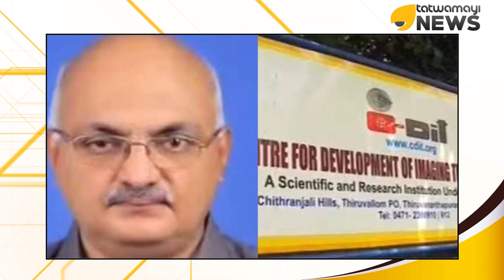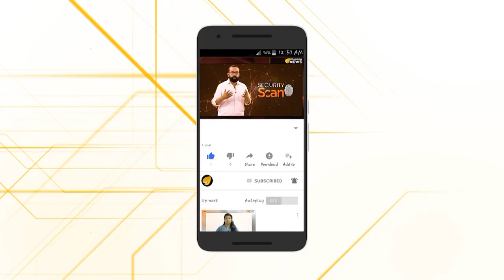സര്‍ക്കാരിനെ ഉലച്ച് അടുത്ത ബന്ധുനിയമനവിവാദം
ഒന്നിനു പിന്നാലെ മറ്റൊന്നായി സിപിഎമ്മിനെ കുരുക്കി ബന്ധുനിയമനം മുറുകുന്നു